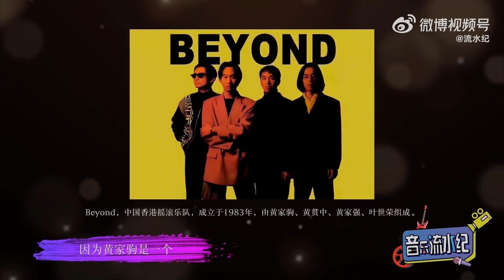[ENG SUB] LiuShuiJi Interview w/ Boyuan Part 2 流水纪独家专访伯远 下集 | The Treasured Voice 天赐的声音 2023/08/16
⭐Credits/クレジット:
Subtitles/字幕: aliviahhhh